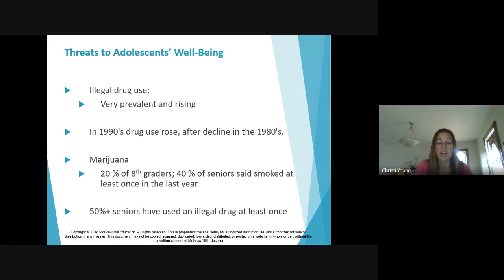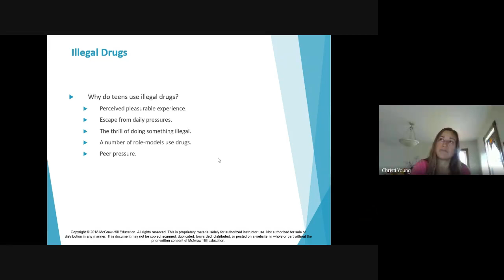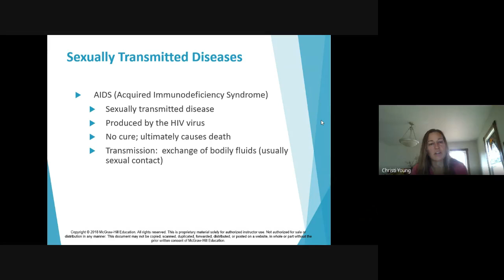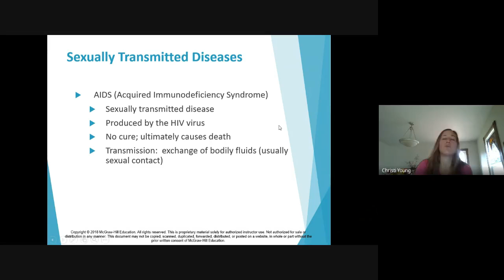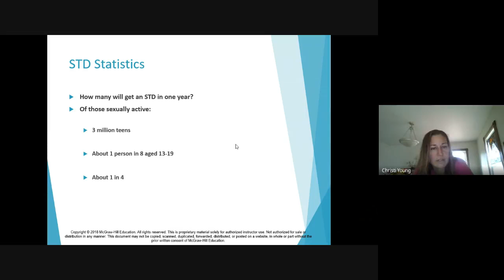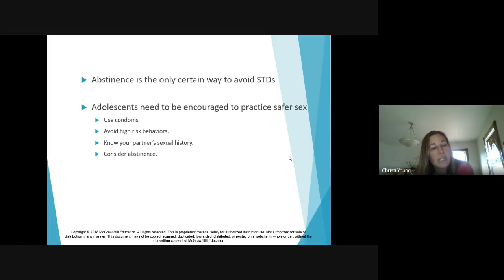EDUC 215 Ch 9 Adolescence (Social Issues)